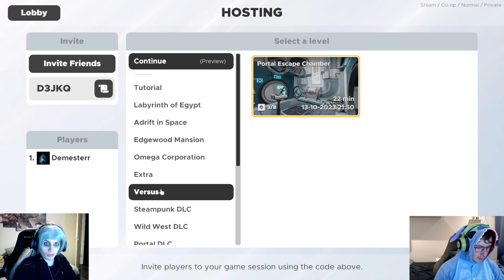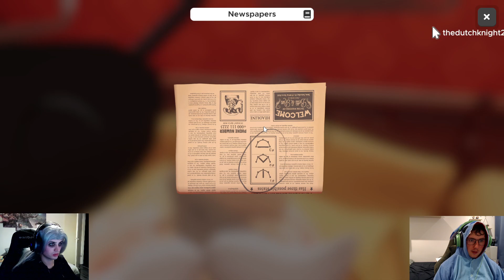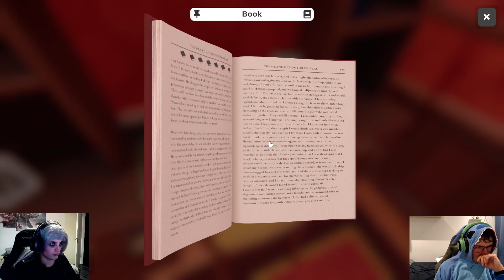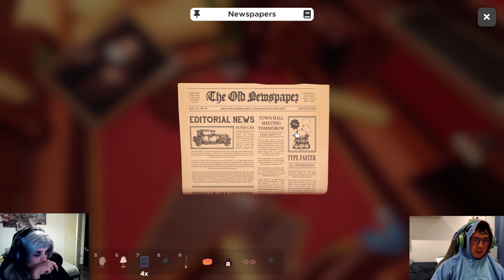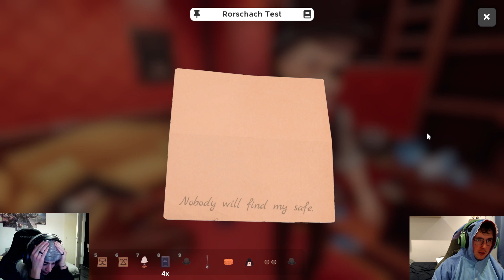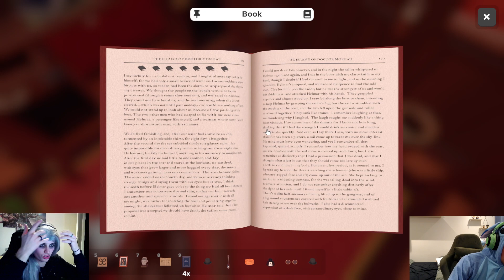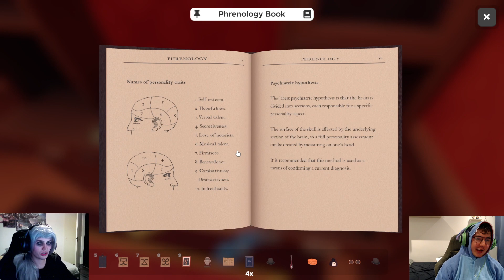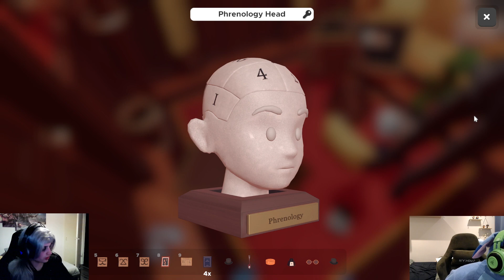Escape Simulator - Livestream #3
Welkom op swapmans!
tot eind 2022 heb ik hier 3 dagen in de week video's op geplaatst, deze video's zijn uiteraard nog allemaal te bekijken op het kanaal.
begin 2023 heb ik er voor gekozen (I.v.m. de tijd dat het kost om video's te maken) om alleen nog maar te streamen (Voornamelijk op twitch).
Maar 9/10 streams die we op twitch hebben gedaan komen als video op dit kanaal te staan. tenzij ik de stream gewoon niet goed genoeg vond..
Voel je vrij om hier de oudere video's en de nieuwe streams lekker terug te kijken.
Of nog beter zelfs! volg ons op twitch om er live bij te kunnen zijn en met ons te kunnen kletsen!

Veel kijkplezier en wie weet tot in de volgende stream!
En vergeet ons vooral niet te volgen op Instagram: de_swappers.
en TikTok @Swapmans Voor wat gekkigheid.